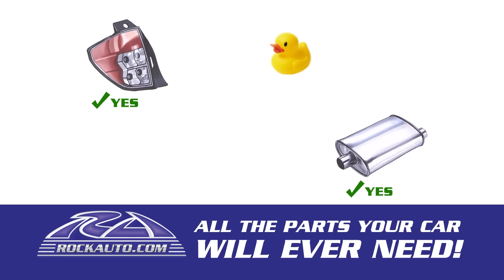All The Parts Your Car Will Ever Need